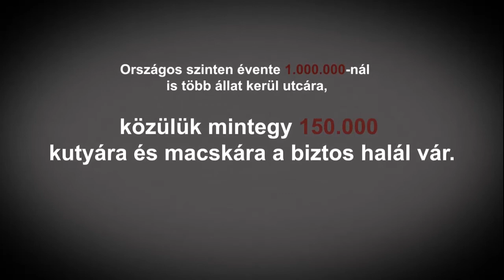Zöld Lámpás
Iskolai projektre készült videó.